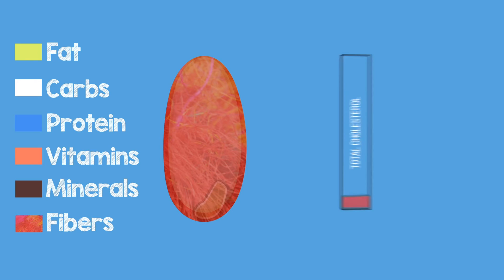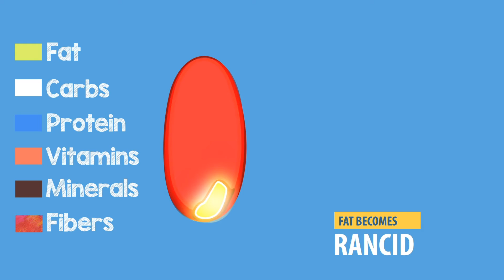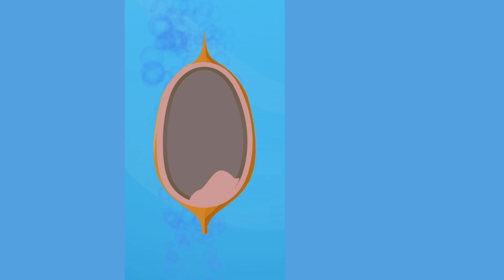Nutrients in rice | Benefits of Rice types ( Brown Rice | Red Rice | White Rice | Parboiled Rice)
Nutrients in rice | Benefits of Rice | Brown Rice | Red Rice | White Rice | Parboiled Rice | Nutrients in rice bran | Brown rice weight loss| Cholesterol lowering effect of rice. So lets talk about nutrients in rice and health benefits of rice to us!

The outer covering of rice is called the husk. It is hard and not edible. When we remove it we get the whole grain rices such as brown or red rice, depending on the type of rice. Whole grain rice is considered highly nutritious, because it retains the next layer of rice, which is called the Bran. The major nutrient in the bran is Fat.  But the Fat in rice bran is mostly the unsaturated type.  Unlike the saturated fat, the unsaturated type lowers the cholesterol levels.

Other nutrients in the bran are carbohydrates and proteins. It is rich in vitamins like B1 B3 B5 B6 and also minerals like iron zinc manganese and phosphorus.

And thanks to its high fibre content rice bran further cuts down the cholesterol levels and the calorie intake. The germ of the rice grain contains fats, carbohydrates, proteins, lipids and minerals.The fat quickly becomes rancid. Since the bran contains high amounts of fat, it is not very durable.So to keep rice longer, the manufacturers remove the bran layer. This is our typical white rice. It lasts longer than the whole grain rice and relatively easier to chew.

But it misses out a lot of nutrients of the bran and germ. There's a way to get around this. That's parboiled rice. It is produced by boiling the whole grain rice, before we remove the husk or the bran. So the nutrients in the bran gets diffused into the endosperm of the white rice. Boiling also makes the rice bigger, so small amounts are enough o make you feel full. This makes parboiled rice an excellent meal for losing weight.